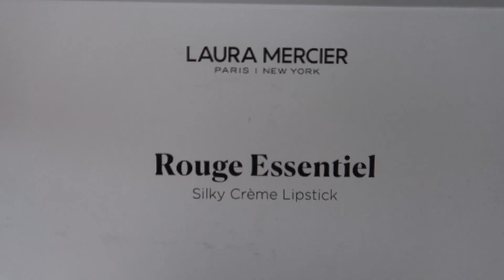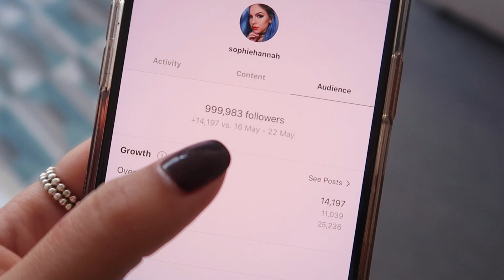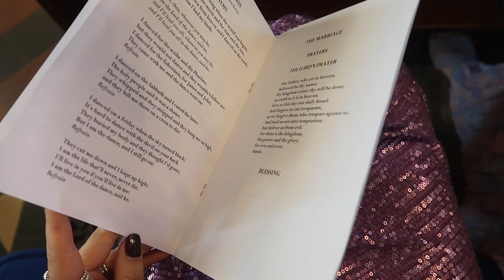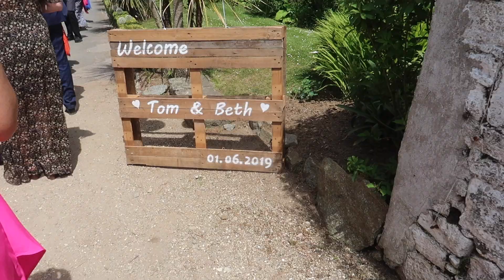I MET CRAIG DAVID! | Weekly Vlog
⬇ Click 'Show More' to expand ⬇

Welcome back to my weekly vlog! Oh my god I can't believe I got to meet Craig David! For those of you who followed my wedding journey you will know!

I hope you enjoy seeing what else I got up to last week.